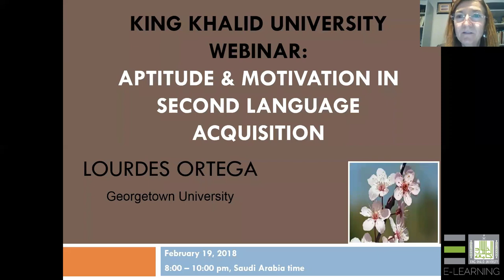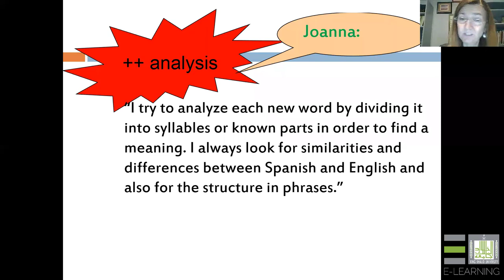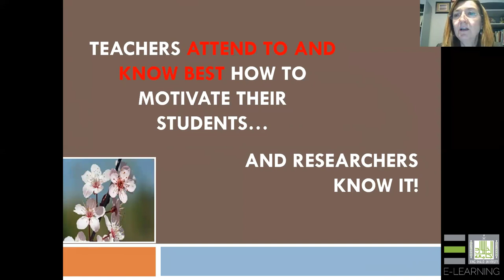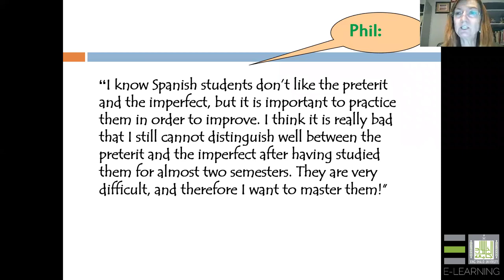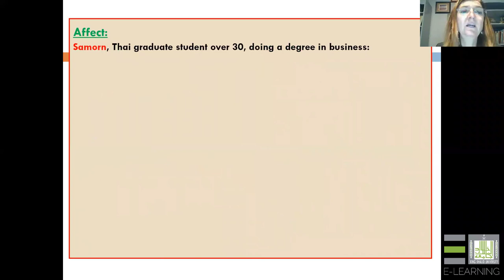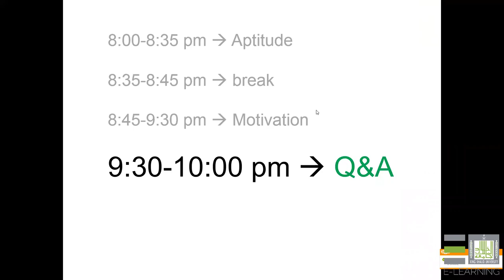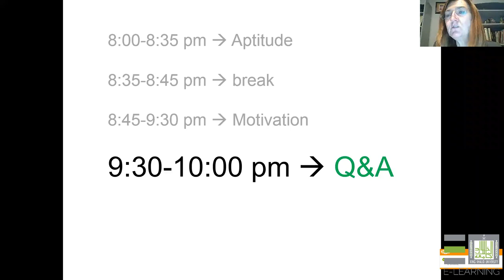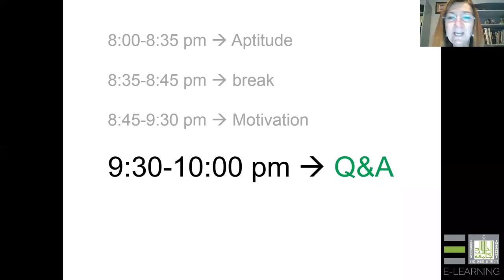Aptitude and Motivation in Second Language Acquisitio